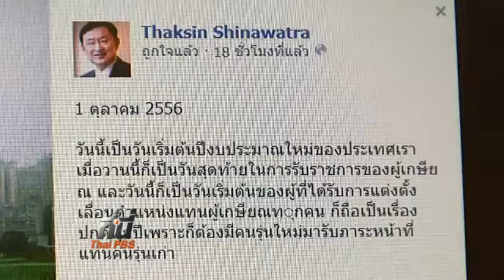คำสั่งนอกประเทศถึง ผบ.ตร.